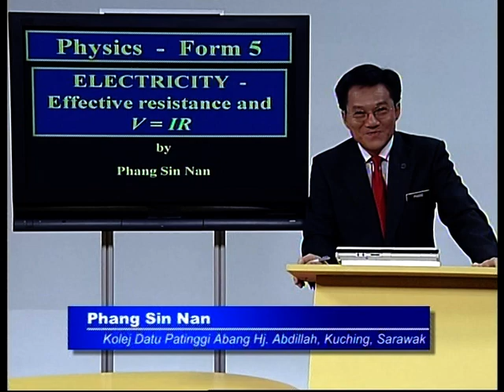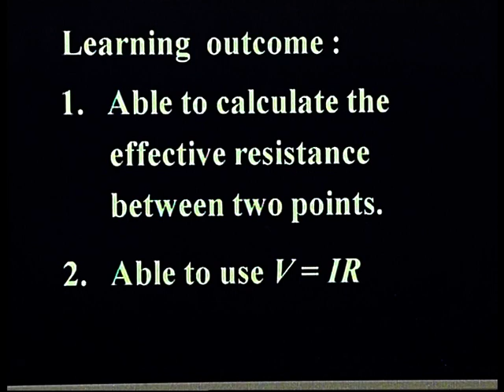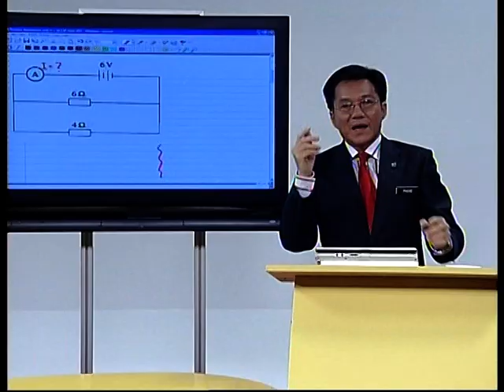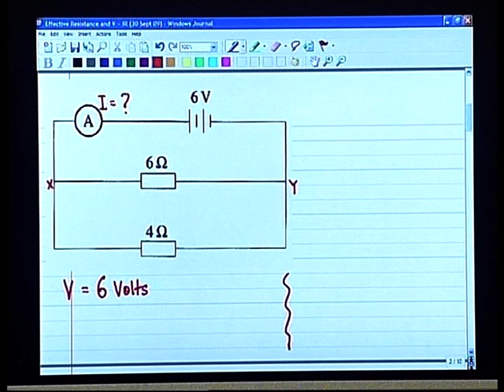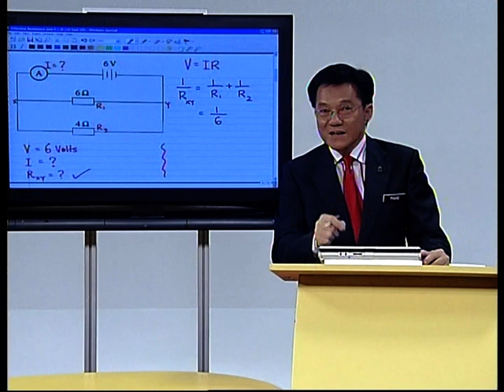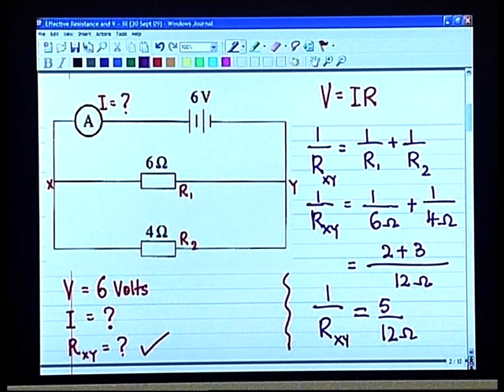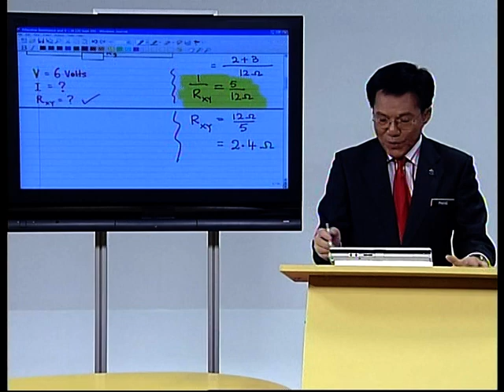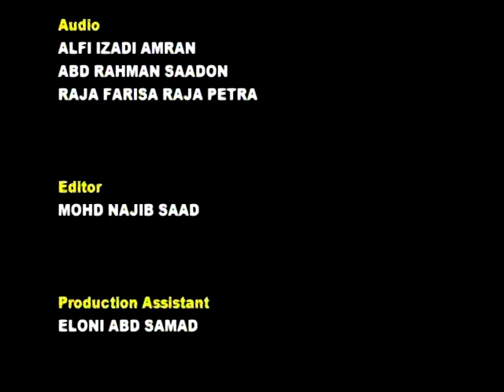EduwebTV : Fizik Form 5 - Electricity - Effective Resistances and V=IR